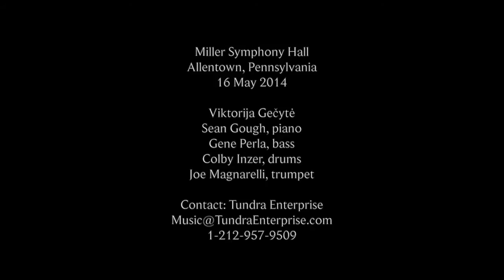Angel Face - Viktorija Gečytė with Gene Perla Trio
Viktorija Gečytė, vocals
Joe Magnarelli, flugelhorn
Sean Gough, piano
Gene Perla, bass
Colby Inzer, drums

Spring Fever Tour 2014
Miller Symphony Hall, Allentown, Pennsylvania - 16 May 2014

Recorded by Nick de la Motte.
Edited by Viktorija Gečytė.

ViktorijaGecyte.com